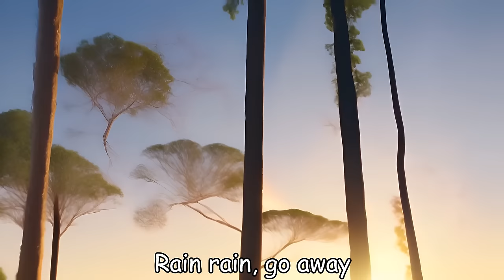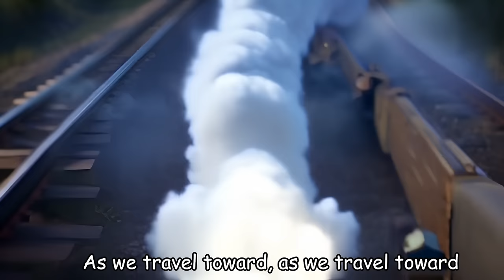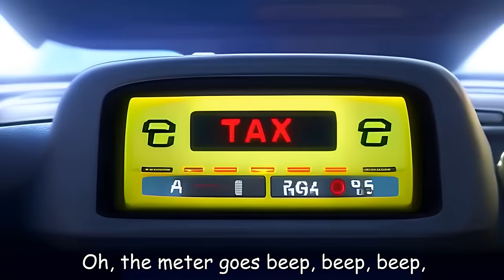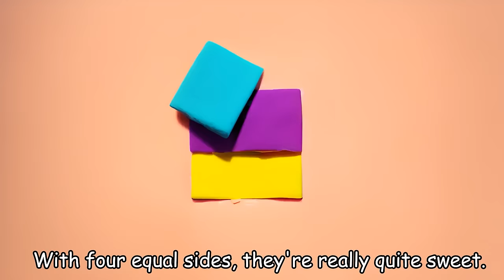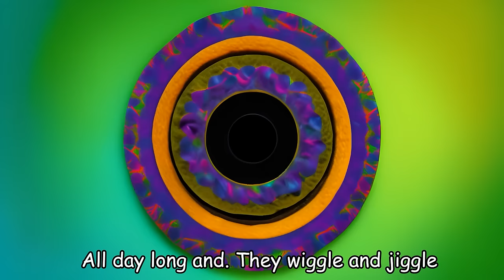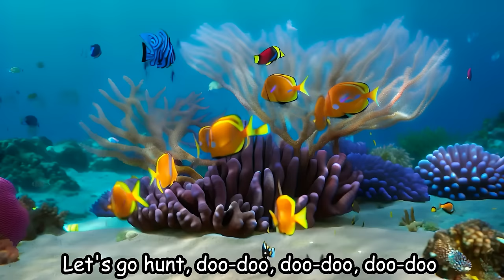Trains + Dinosaur + Dragons +Wheels on the Bus - Baby songs - Nursery Rhymes & Kids Songs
Super Truck
Baby shark
Wheel on the Train
Dragon
Pirate
ambulance
Apples_and_Banana
Tyrannosaurus
Police car
Old_MacDonald
Muffin Man
Humpty Dumpty
firetruck
Dinosaur Adventures
Bingo
Teddy Bear